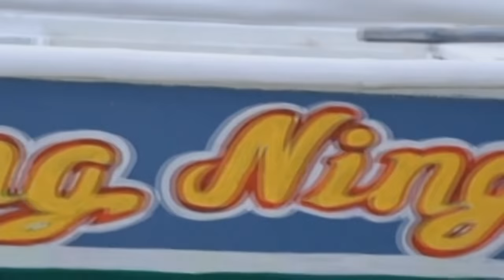Ningning: Home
Ningning shares her home, Isla Baybay.